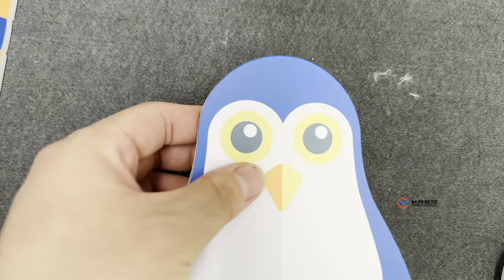PVC Foam Board Cutting Machine | KT board Cutting Machine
The PVC foam board cutting machine is very popular in the advertising industry.
In the video the machine is cutting printed PVC foam board, some place also call such material KT foam board.  It is used for the signage. People print the drawings on the board and then let machine cut off.
The PVC foam board cutting machine is equipped with the CCD camera device to read the four corners marks points on the board.
KT board cutting machine can cut along the edge of printed drawings in high precision and fast speed.